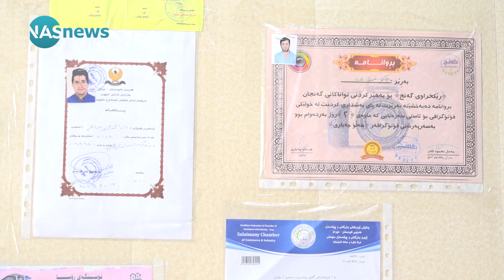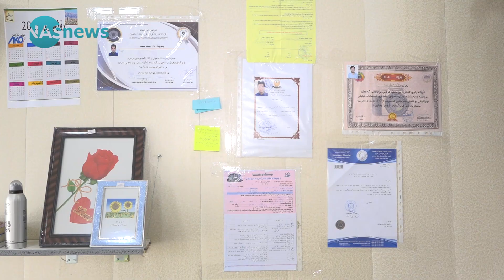ڤیدیۆ: هاوڵاتییه‌ك بۆ وه‌رگرتنى مۆڵه‌تى دوكانێك تائێستا 15 فه‌رمانگه‌ى كردووه‌